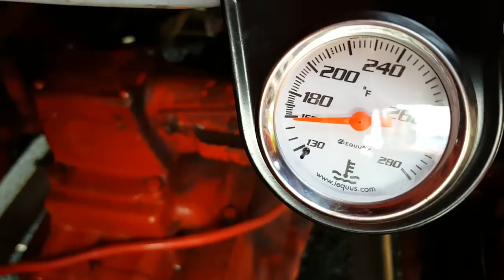Pompano's second fire truck a 1949 American LaFrance 700 series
At the Pompano Fire Museum, 217 Northeast 4th Avenue Pompano Beach Florida 33060